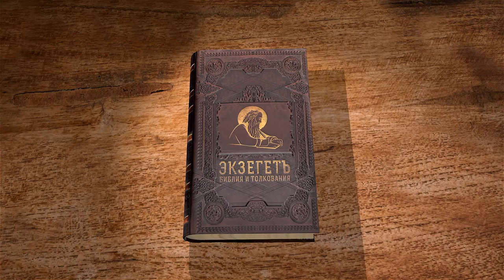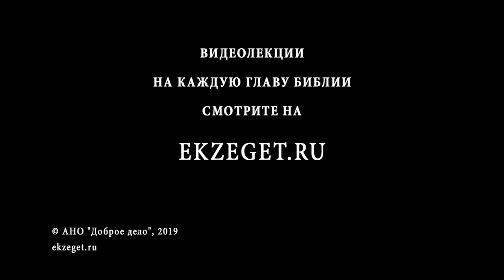Евангелие от Матфея. Глава 15. Андрей Солодков. Новый Завет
Продолжаем цикл лекций Андрея Солодкова на Евангелие от Матфея. В данном видео даётся толкование на 15-ю главу.
В этой главе Христос ведёт разговор с фарисеями, которые обвиняет Его в том, что Его ученики не поступают по преданию старцев.
Что это за предание и почему фарисеи так реагируют?
Что отвечает Христос фарисеям?
Также говорится здесь и о хананеянке, женщине-язычнице.
Почему Христос медлит давать ответ этой женщине на ее просьбу?